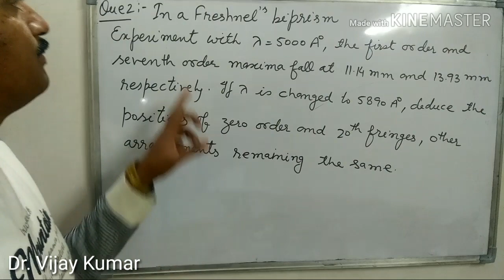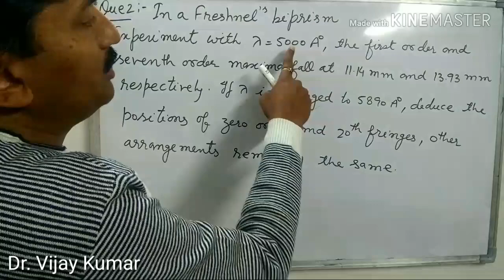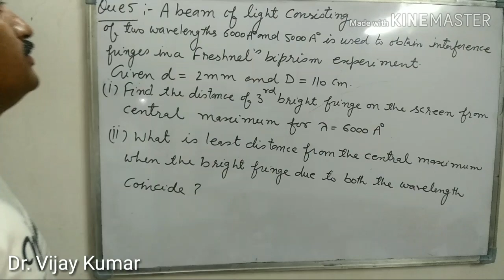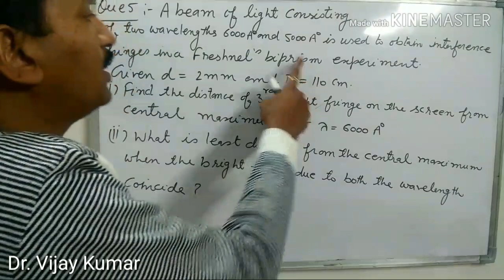Numerical Problems of Freshnel's Biprism Experiment (Assignment no. 1)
This video having only numerical Problems of Fresnel's biprism Experiment. Solution of these problems will be uploaded in next video.